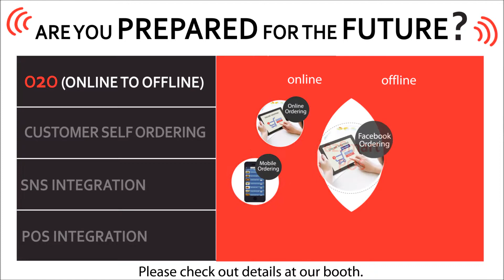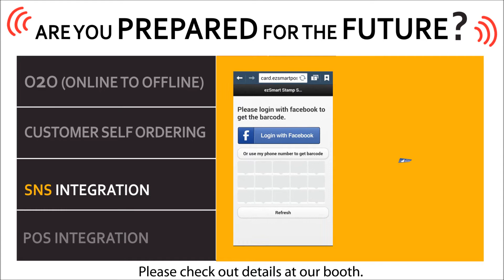2015 toronto show